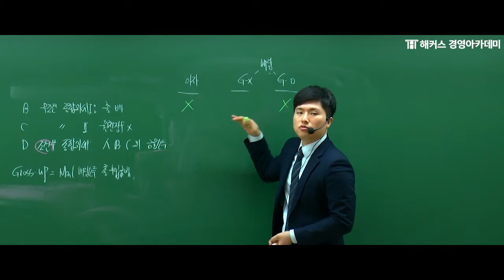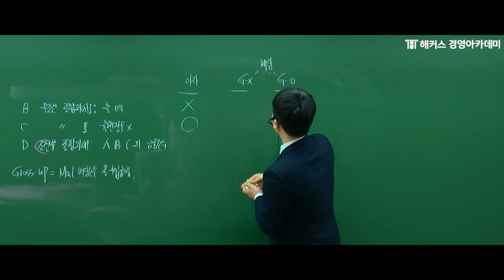[해커스 세무사] 이훈엽 교수님의 세법 - 금융소득 과세방법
문제 유형 별 핵심 정리로
세무사 1차 시험 객관식 세법 정복하고 싶다면?

√ 초보자도 따라갈 수 있는 해커스 이훈엽 교수님의 세법!
√ 낯선 세법이 쉬워지는 해커스 이훈엽 교수님의 강의!

회계사·세무사 단번에 합격!
해커스 경영아카데미